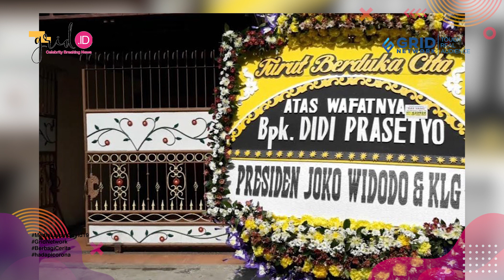Tak Jauh dari Kediaman Presiden Jokowi, Intip Rumah Didi Kempot yang Berada di Solo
Grid.ID - Kabar duka menyelimuti dunia musik Tanah Air usai penyanyi campur sari Didi Kempot berpulang. Didi Kempot atau yang bernama asli Dionisius Prasetyo tutup usia pada Selasa (5/5/2020) pukul 7.30 pagi tadi di RS Kasih Ibu, Solo.

Namun, sebelum dibawa ke Ngawi, jenazah putra pelawak kondang, mendiang Ranto Edi Gudel atau Mbah Ranto itu akan dibawa ke rumah duka yang ada di Solo, Jawa Tengah.

EDITORIAL OFFICE

ADVERTISING